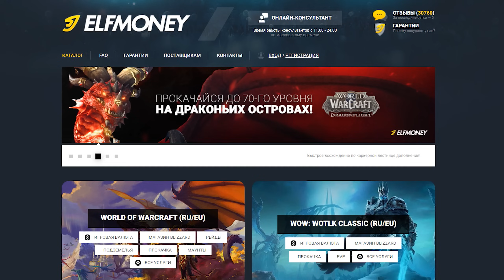Новости WoW Classic. Отмена региональных цен. Удаление марок WSG. Рандомы не будут играть с примами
Новости WoW Classic за эту неделю